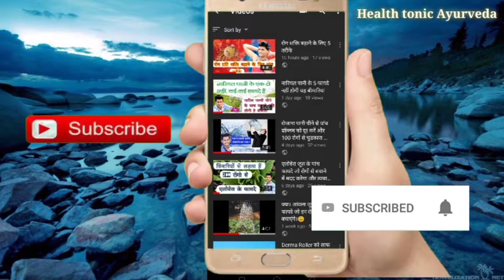पिनट बटर के फायदे वजन बढ़ने में मदत । करेगा/हिंदी मराठी india pki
Peanut butter natural peanut butter original paint Allah ka bhi aata hai Kyunki Main Yahi use karta hun aap Jo chahie vah use kar sakte hain aapki Marji video ko like aur subscribe Kijiye aur daily snake ki jagah peanut butter use Kijiye natural chijen khaea aur sehat banaaiye